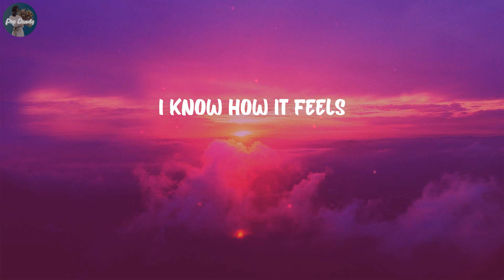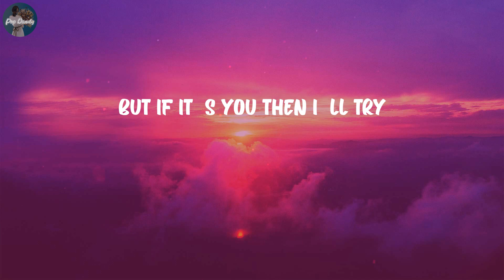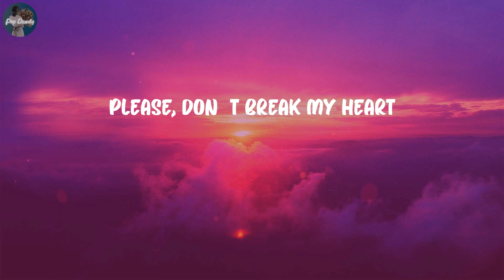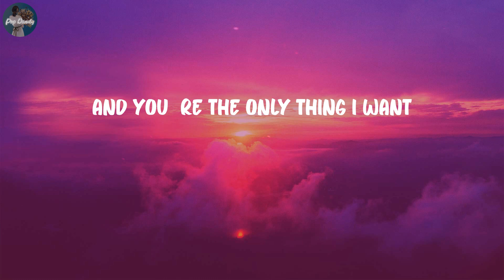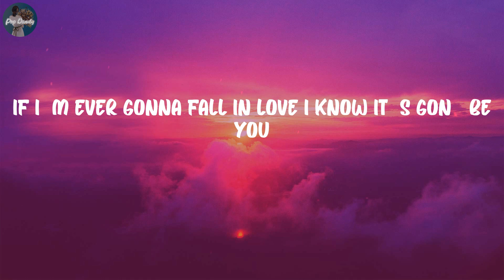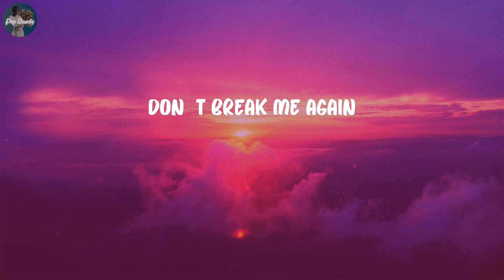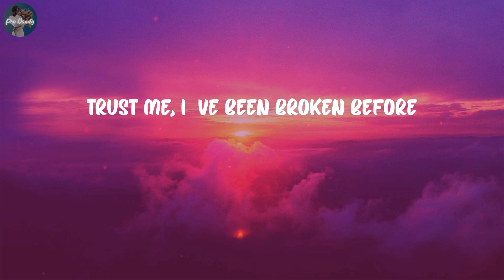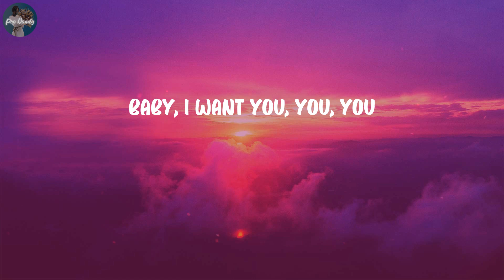Ali Gatie - It's You (Lyrics)